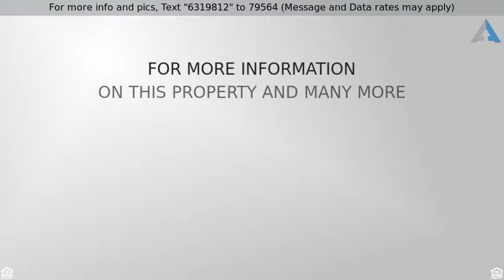Priced at $399,999 - 1860 W BUCKHORN Trail, Phoenix, AZ 85085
Welcome Home

Stunning home in the highly sought after master planned community of Fireside at Norterra. Soaring 18'+ ceilings in the spacious great room. Gorgeous wood-look flooring throughout the downstairs. Kitchen is perfect for entertaining with granite countertops, espresso wood cabinets, stainless steel appliances and walk in pantry. Upstairs find a large loft space that is an ideal play room or secondary family room. The master retreat is the perfect size with great mountain views. Master bath boasts separate sinks, walk in closet and oversized shower. Large covered patio with ceiling fans, grass play area and and a spacious patio with pavers. Fireside's famous amenities include state of the art community center with gym, spa, kids waterpark,  heated lap pool, tennis courts, parks and more!